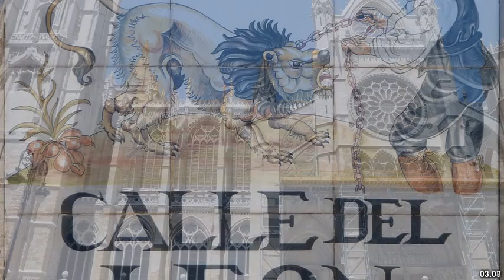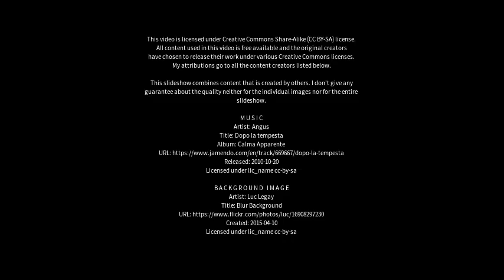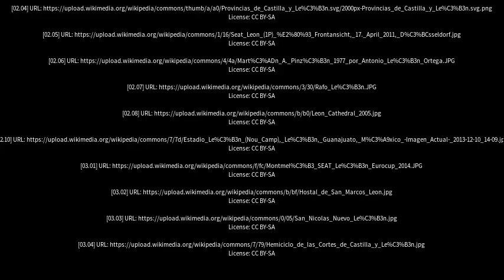Best places to visit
Best places to visit - León (Spain) Best places to visit - Slideshows from all over the world - City trips, nature pictures, etc.